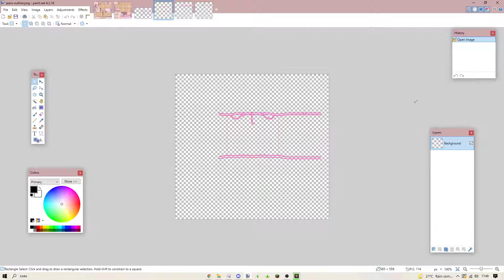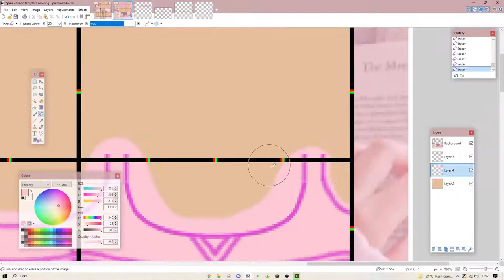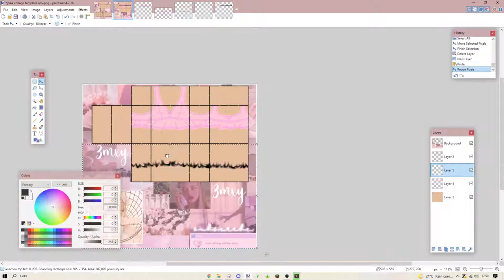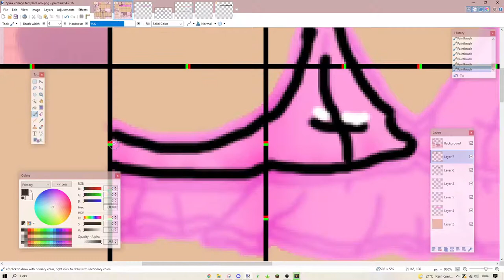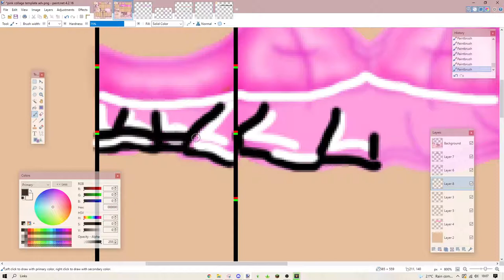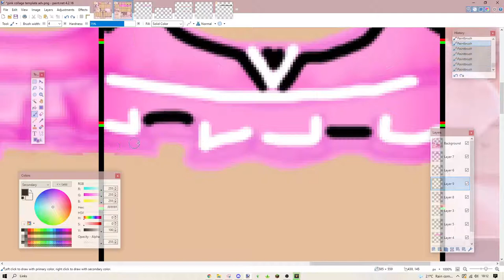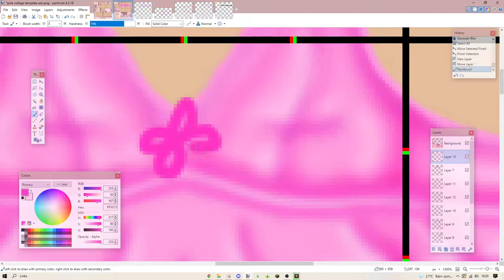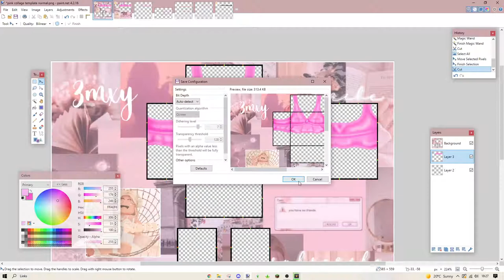frilly crop top | using my free outlines | speed design | roblox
୨୧ open me! ୨୧

(blue wasn't approved, i know wtf)

╰ ୨୧ heyy!! as highly requested, i made video of me using one of the outlines in my last free outlines video if u would like me to use more of the outlines let me know! remember to give credits for the outlines ty my loves ♡

꒰get the outline here꒱
╰ ୨୧ (support me) discord!
- u can find them on my discord server in the essentials channel in the designing category! - if you struggle finding it feel free to dm me - emmy#3425 or ask in chat!

- u can also find part 1s outlines there too

╰ ୨୧ i don't have a set posting schedule atm :)

꒰credits꒱
╰ ୨୧ intro: Lileva#3653​

꒰sub count꒱
╰ ୨୧ 936

ily all,
(っ◔◡◔)っ
emmy xo